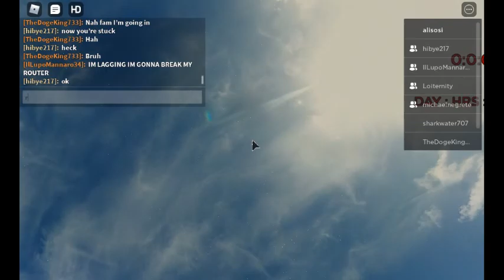some final showdown event thing on the hub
kinda epic ngl